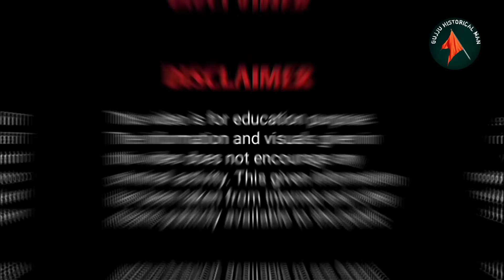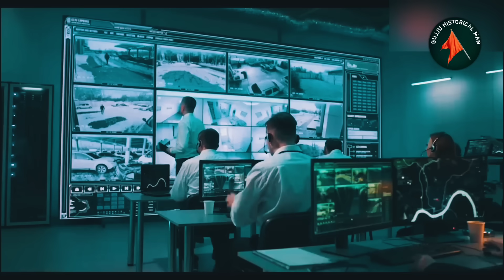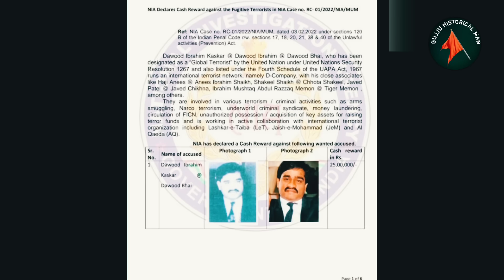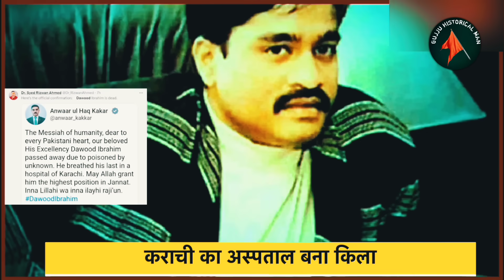India's Most Wanted Daud Ibrahim News Update in Karachi Pakistan | The Truth of Don Dawood